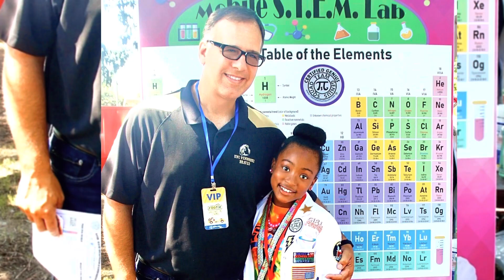Team Genius Squad at The Rootle Roadster Tour Stop-AVA THE S.T.E.M. AMBASSADOR™ Pembroke, NC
Watch Ava The S.T.E.M. Princess® in the community  partnering with PBS NC on their Rootle Roadster Tour stop in Pembroke, NC, spreading S.T.E.M. awareness !! Team Genius Squad is growing the Squad with Certified Geniuses & having fun! She is sharing 2 quick experiments within the community via her Mobile S.T.E.M. Lab:

1. Acid-Base Reactions
2. Slime Making

S.T.E.M. Principles Used: Chemistry, Technology

To see our upcoming events or connect with Team Genius Squad: tp://

Easy DIY Science Experiments At Home with Ava the S.T.E.M. Princess. Ava The S.T.E.M. Princess is 9-years-old and the creator, designer, and GeniusEO of Team Genius Squad. She creates and designs quick & easy DIY science-based experiments and encouraging apparel for all ages! These fun activities are part of her independent at-home learning which she begins after her challenges in school with reading. Now Ava is thriving and reading at grade level by incorporating research and writing activities in her daily activities then producing each video. She shares these videos to inspire others to identify their inner genius and excel in their day-to-day learning. Each video includes the ingredients, any tools, and also the applicable purchase links. Come learn and have fun with Ava and thank you for visiting her channel!